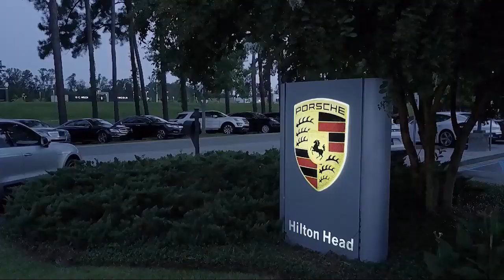2018 Audi Q5 Sport Utility Savannah Hilton Head Beaufort Bluffton Pooler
2018 Audi Q5 Sport Utility Stock Number: AP119151 Vin:WA1ANAFYXJ2119151.